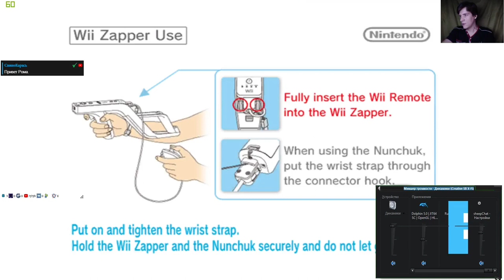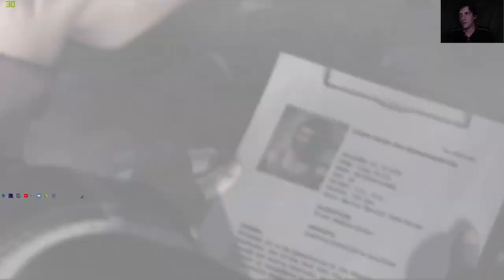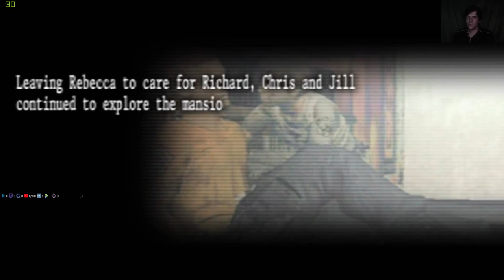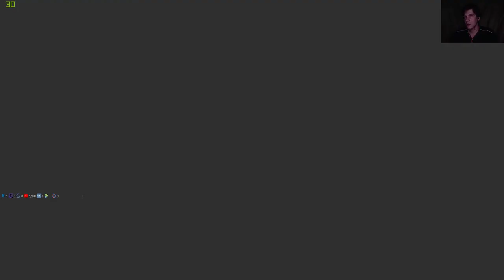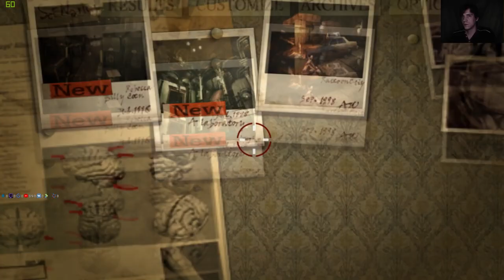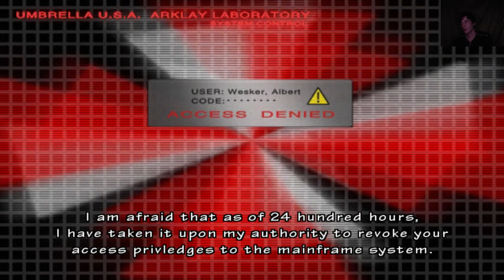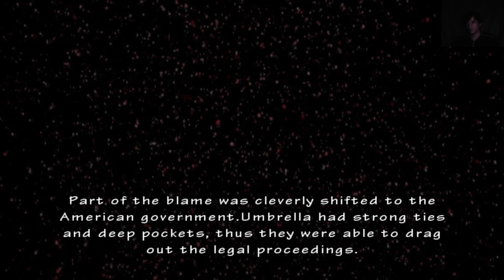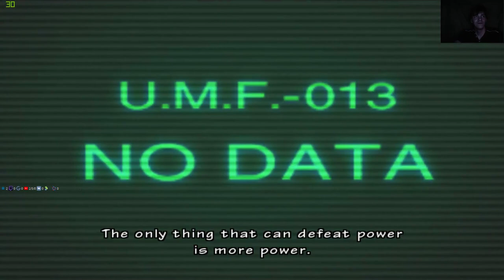Resident Evil: The Umbrella Chronicles